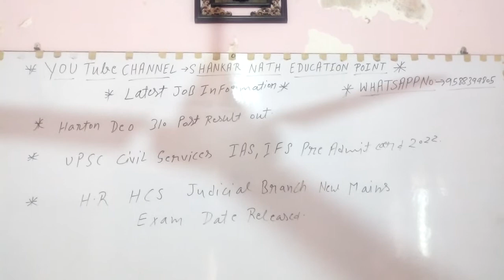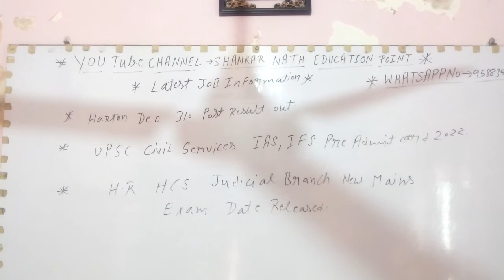LATEST JOB INFORMATION BY ANKUSH SAINI